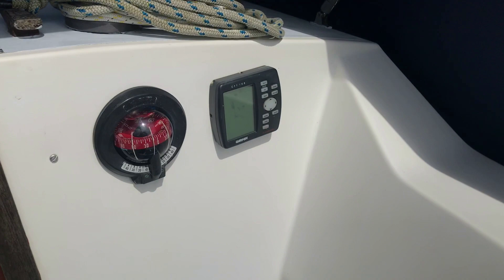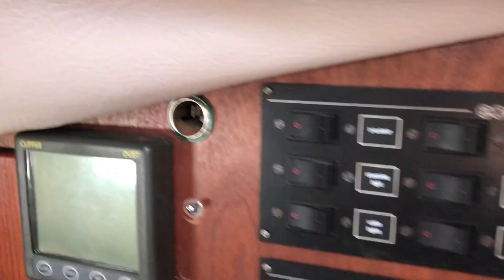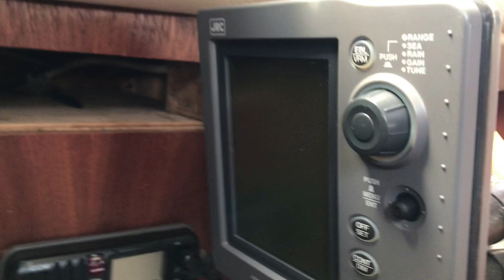Westerly Konsort Josi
The trusted Westerly Konsort is a well built cruiser combining a great sail performance with comfortable spacious living down below, 6 berths in 2 cabins. Josi has been very well cared for in her current ownership of 16 years. A host of upgrades and maintenance completed annually. 2022 saw a comprehensive overhaul on the engine and new standing rigging. An ideal family/couples cruiser in great condition. Good electronic navigation package including Radar. Electric windlass. Freshly painted decks. She has been stored ashore annually from October to March. She is as good in real life as the pictures and video. She's a beauty!